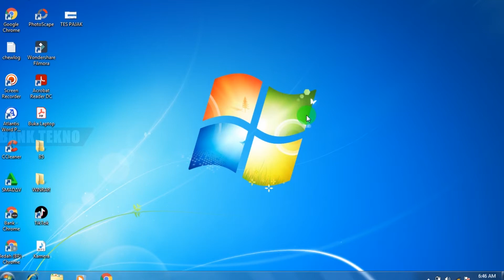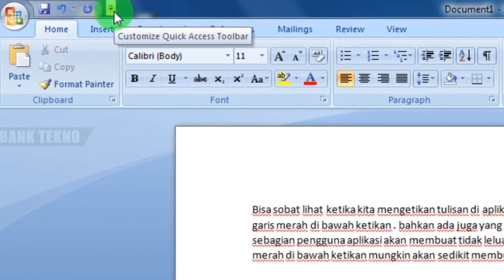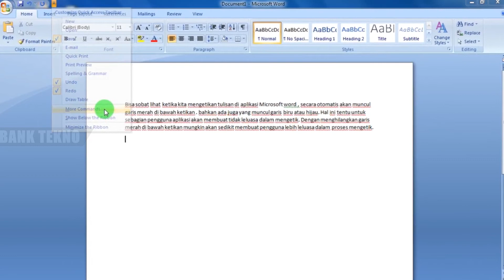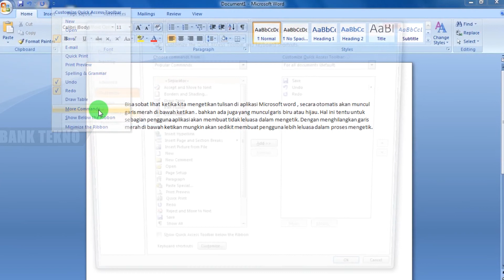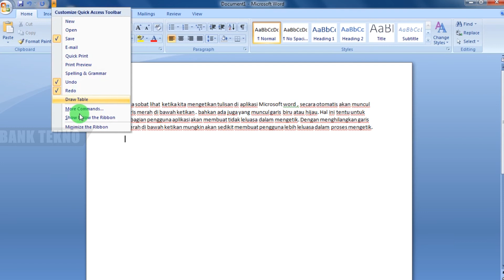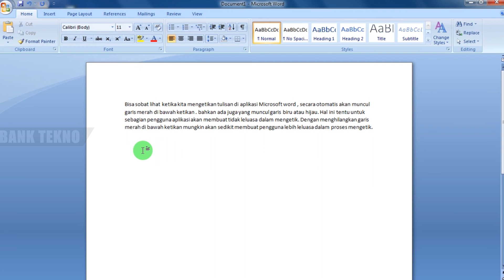Cara Menghilangkan Garis Warna Merah, Hijau Dan Biru Di Microsoft Word 2007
Cara menghilangkan garis merah, hijau dan warna biru di bawah teks pada ketikan di Microsoft word yang akan membantu sobat lebih leluasa dalam aktivitas mengetik di lembar kerja word terutama di Microsoft Word 2007. Aktivitas mengetik jadi lebih cepat dan akurat.